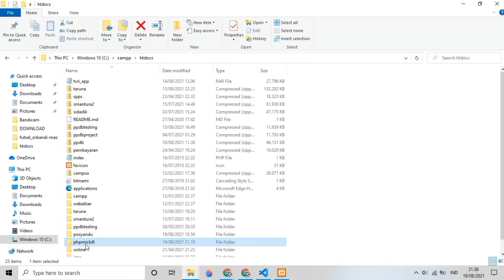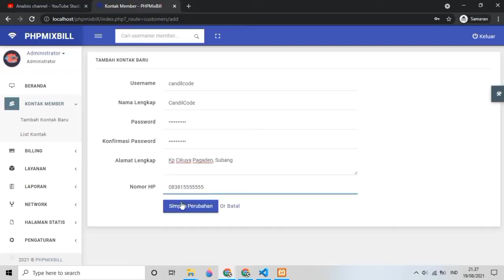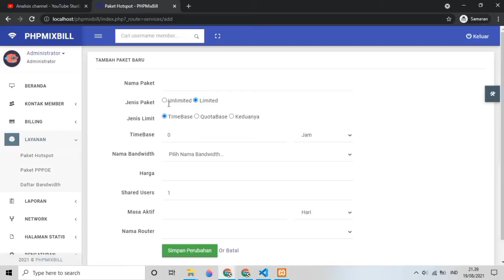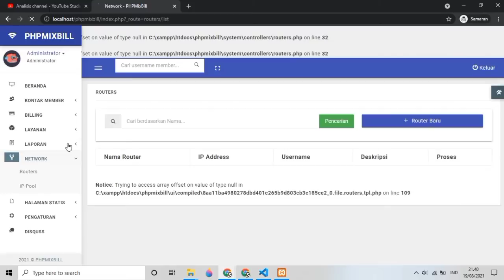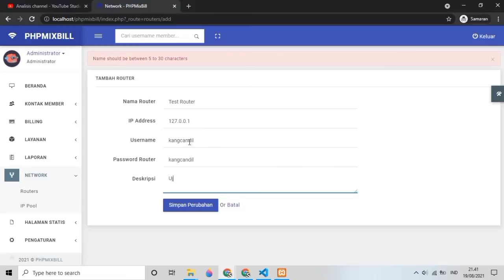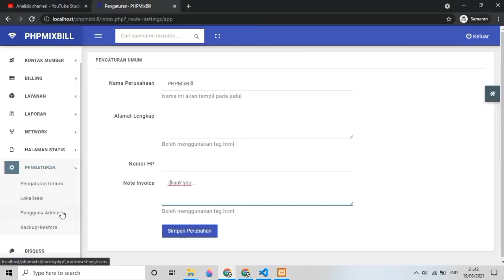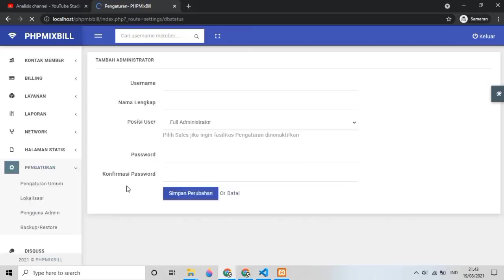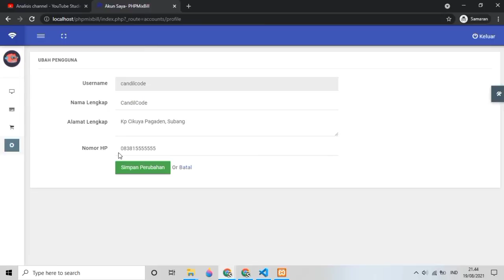Source Code Aplikasi Tagihan Internet Berbasis Web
Download Source Code Aplikasi Tagihan Internet Berbasis Web Cocok untuk pemula yang sedang mencari referensi belajar Pemograman.

Youtube Channel Candil Code, Tidak Bosan Bosannya Saya Mencoba Berbagi Source Code Aplikasi Web Secara Gratis,  Aplikasi PHP Mikrotik Billing - Voucher management for Mikrotik Hotspot